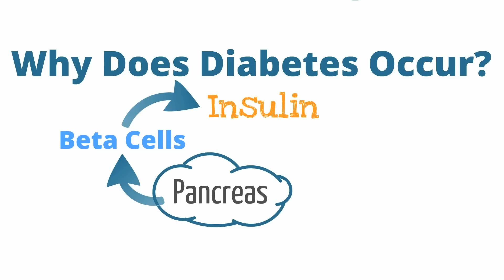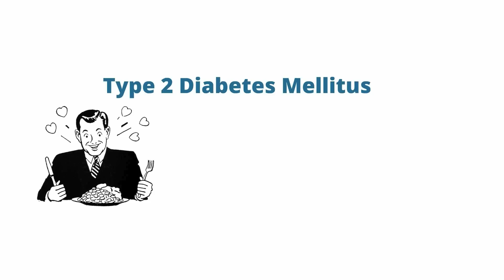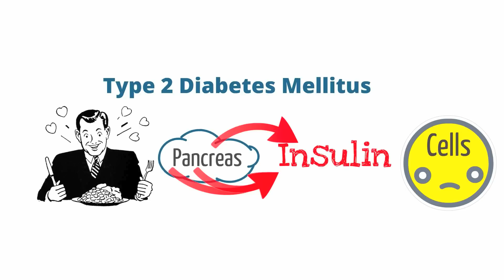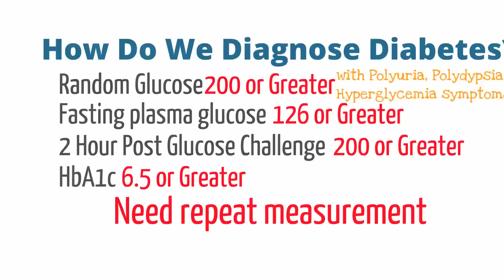Diabetes: Diagnosing Diabetes Made Simple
Today we talk about the cause of diabetes, as well as, how to diagnose diabetes. In the future we will discuss the various insulin and oral regimens, as well as, medical management of diabetics.

iMedicalSchool is a channel dedicated to helping you understand complex medical topics in a simple manner. We are dedicated to making sure that you understand every topic presented.  We are happy to answer questions and take suggestions.  No matter if you are in medical school, nursing school or physician assistant school we are here to serve you.